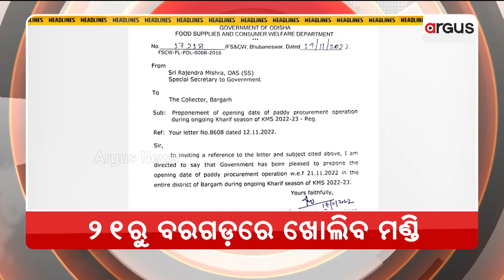Headlines 7am | 15 Nov 2022 | Argus News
+ଆଜିଠୁ ଇଣ୍ଡୋନେସିଆ ରାଜଧାନୀ ବାଲିରେ 2ଦିନିଆ ଜି -20 ଶିଖର ସମ୍ମିଳନୀ
+ନବ ଦାସଙ୍କ ବୟାନ ବନାମ ପଦ୍ମପୁରବାସୀ
+ଓଡ଼ିଶା ଚିଟ୍ ଫଣ୍ଡ ଦୁର୍ନୀତି ମାମଲାରେ ସୁପ୍ରିମକୋର୍ଟରେ ଶୁଣାଣି
+ ଓଡିଶା ଆଇନଜୀବୀଙ୍କ କୋର୍ଟ ବର୍ଜନ ମାମଲାରେ କଠୋର ହେଲେ ସୁପ୍ରିମକୋର୍ଟ
+ଅର୍ଗସରେ ଖବର ପ୍ରସାରରଣ ପ୍ରଭାବ
+ ବର୍ଷା ଛାଡିବା ପରେ କୋରାପୁଟକୁ ହୋଇଛି ଶୀତର ଆଗମନ